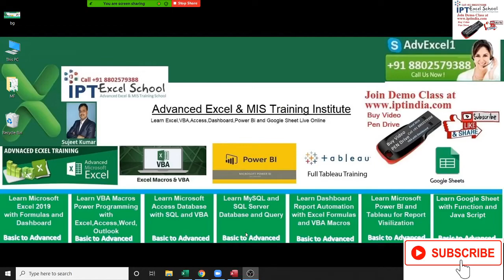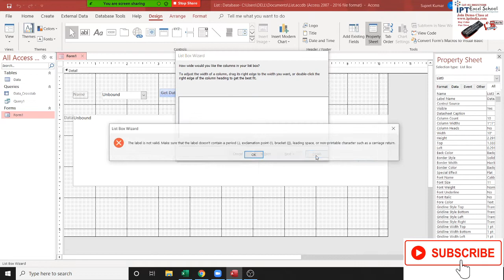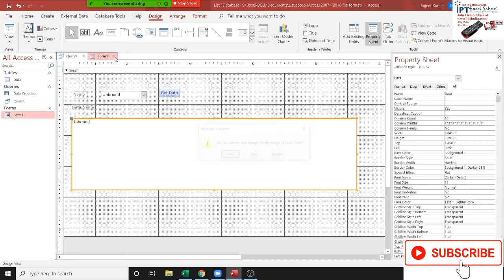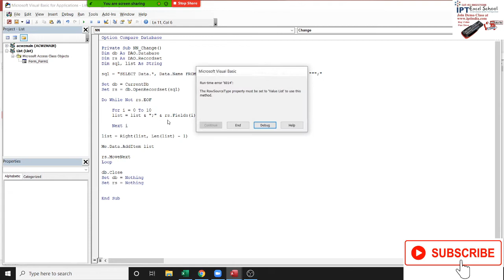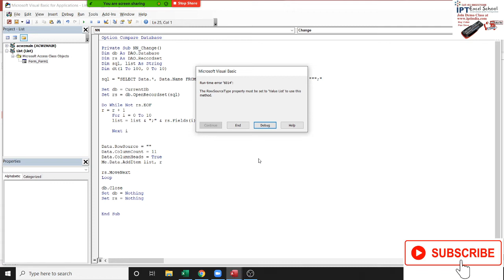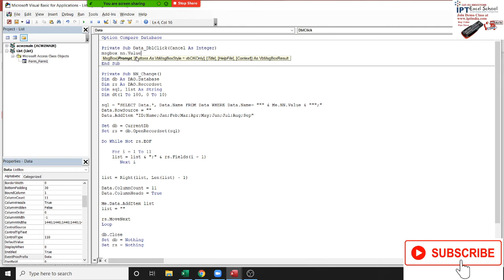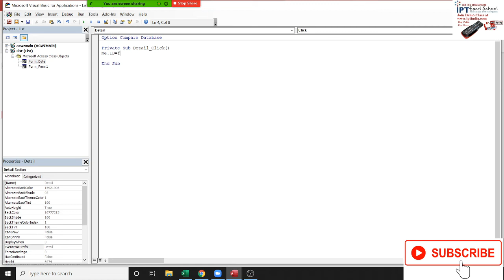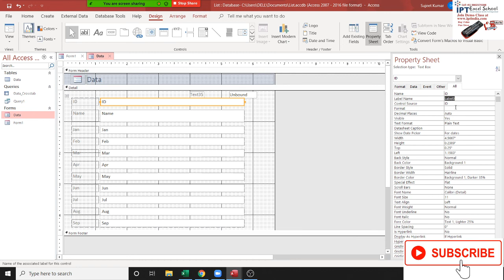Access VBA Form Coding